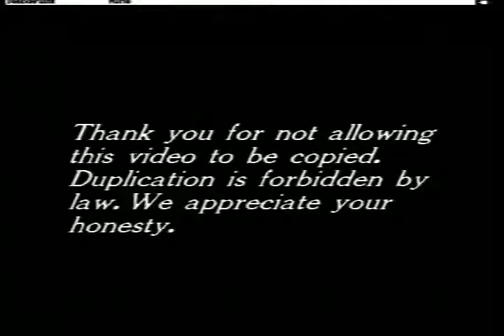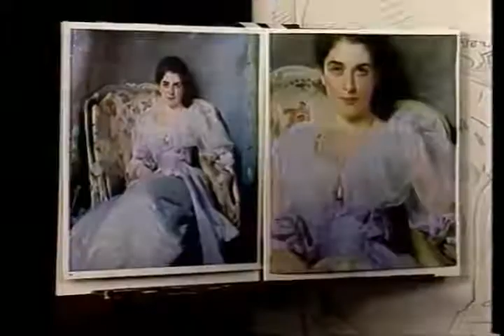John Singer Sargent // Lady Agnew - Oil Painting ( part 1 )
The Portrait Institute John Singer Sargent's Lady Agnew
Painted by: John Howard Sanden.
-Part 1

Lady Agnew's direct gaze and informal pose, emphasised by the flowing fabric and lilac sash of her dress ensure the portrait's striking impact. Andrew Noel Agnew, a barrister who had inherited the baronetcy and estates of Lochnaw in Galloway, commissioned this painting of his young wife, Gertrude Vernon (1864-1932), in 1892. It was exhibited at the Royal Academy in 1893 and made Sargent's name. The sculptor Rodin described him as 'the Van Dyck of our times'. Portrait commissions poured in and Sargent enjoyed something of a cult following in Edwardian society. It also launched Lady Agnew as a society beauty.